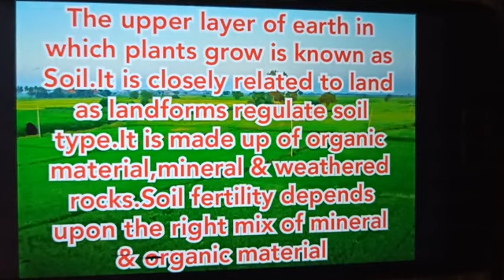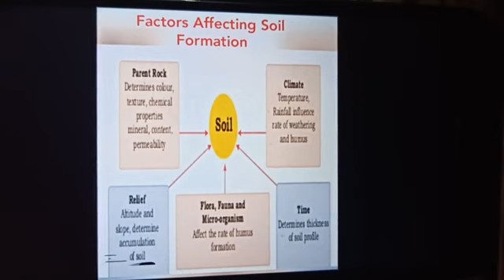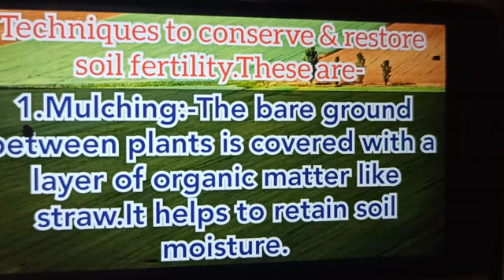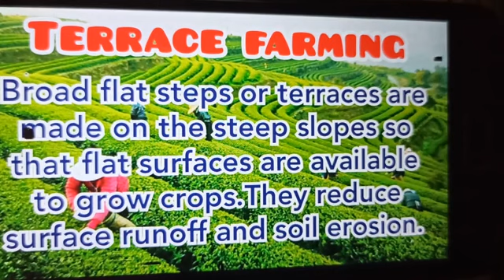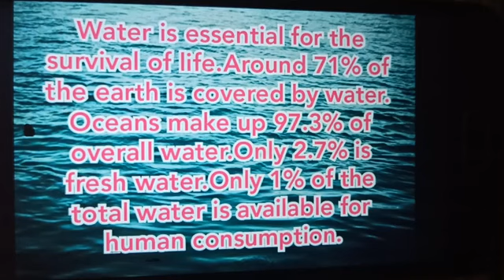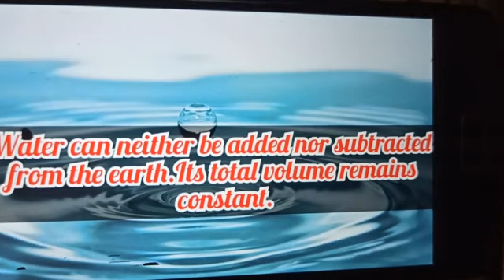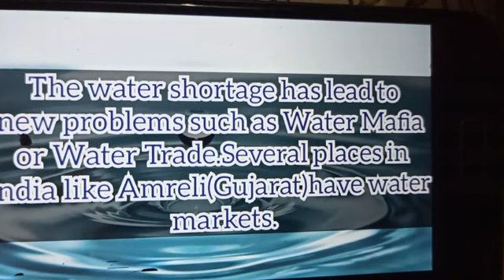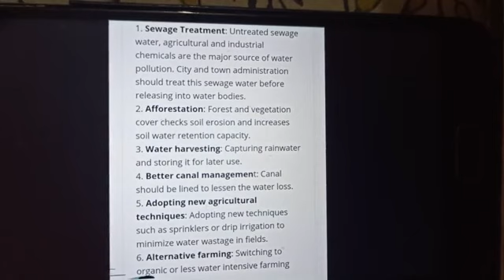KVS PRT EVS SPECIAL|LAND,SOIL & WATER RESOURCES Part-2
link for Kvs Evs preparation

Chapter 1 Resources ncert Geography